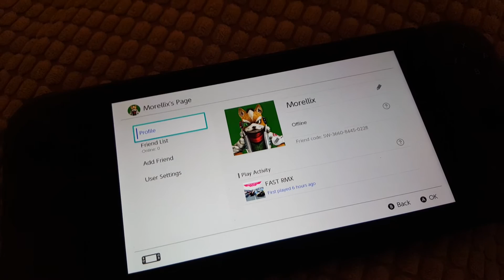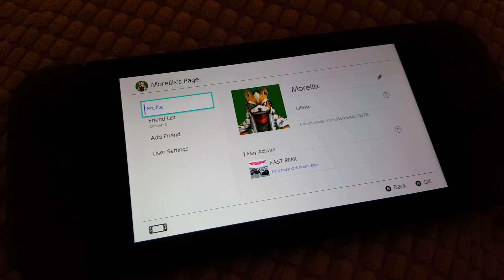My Nintendo Switch Friend Code!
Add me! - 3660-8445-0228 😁